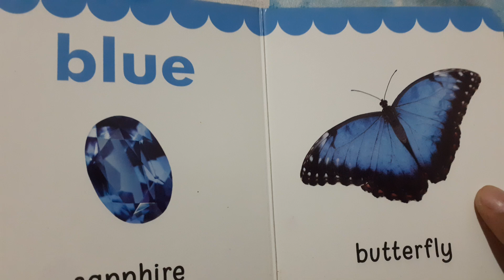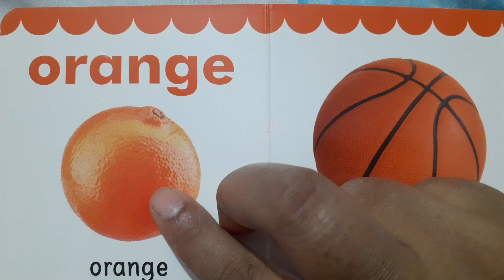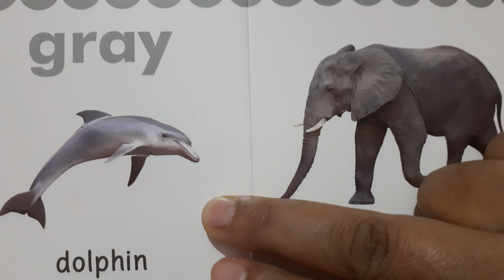Learn Colors for Kids - Fun and Easy Color Learning for Toddlers and Preschoolers